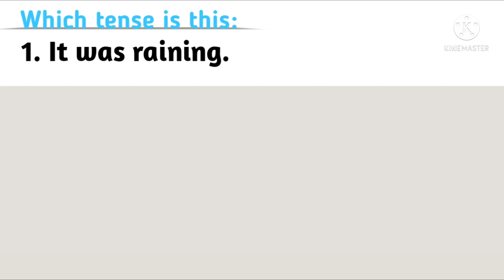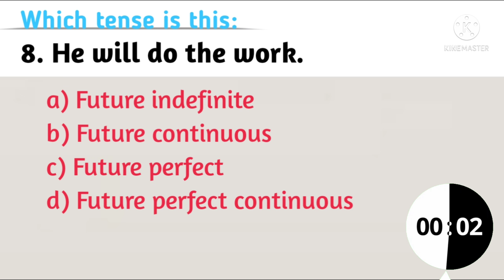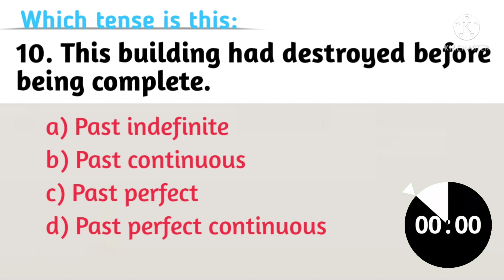English Grammar Quiz (Part27) | Recognise The Tense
Ten Questions From English Grammar are Given in This Video. Four Options for Each Question are Provided. You Have to Choose the Correct Answer Within the Given Time. The Correct Answer is also Provided After the Countdown is Finished. Comment Down how many of your answers were correct!